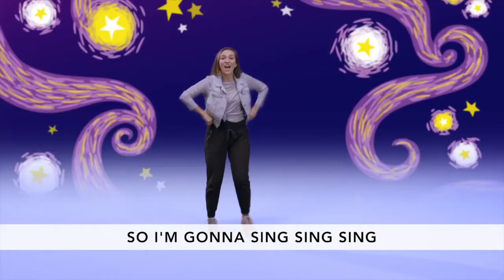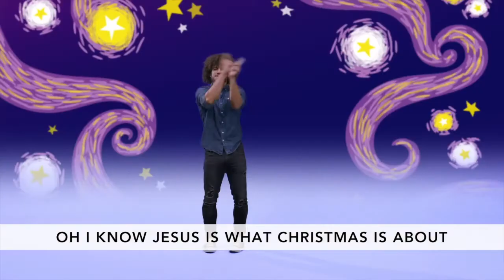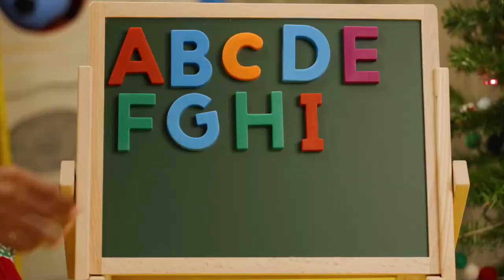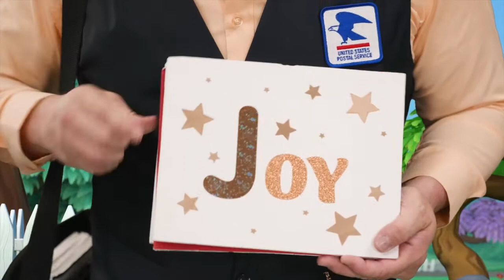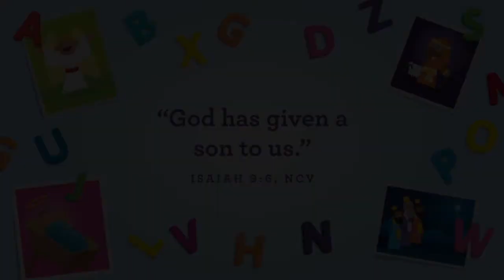Waumba Land Online | December 12th